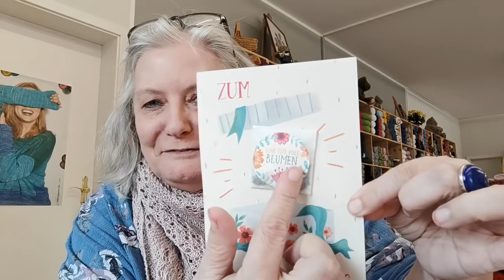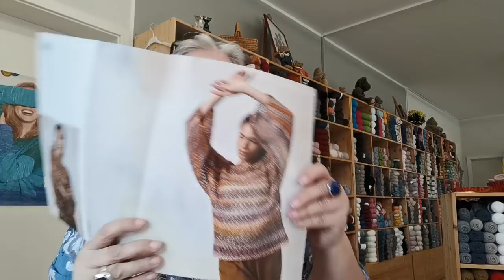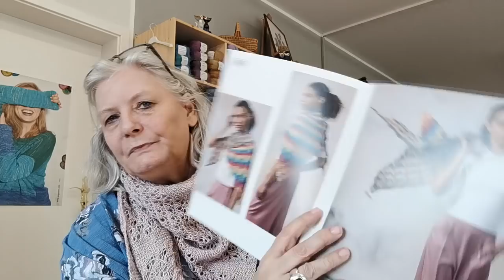Das vorerst letzte Video. Wolle, Adele und mehr. 😘😘😘😘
Kreativ und Style Instagram
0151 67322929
Kreativundstyle.de
Kreativ und Style Facebook